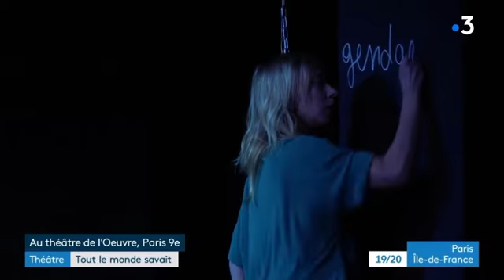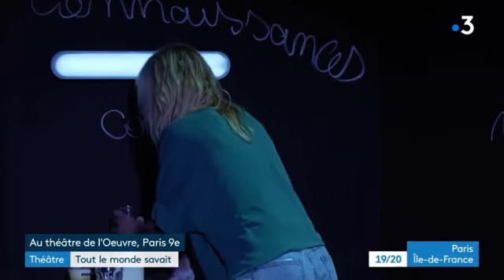JT 19/20 Paris - Tout le monde savait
À l’affiche du 4 octobre au 30 décembre 2022.

Une pièce d’Élodie Wallace adaptée du roman de Valérie Bacot et Clémence de Blasi.